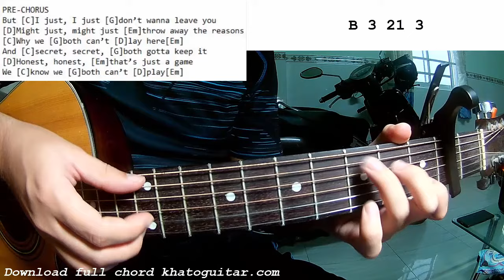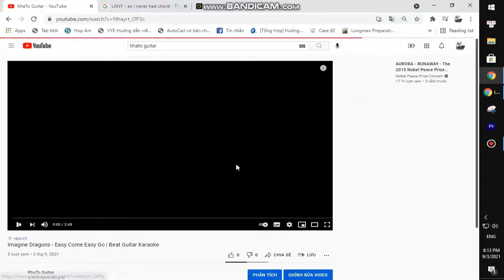Giveon - For Tonight | Guitar Tutorial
Thank you very much my friends. Giveon - For Tonight | Guitar Tutorial
Today, I will share with you Giveon - For Tonight | Guitar Tutorial